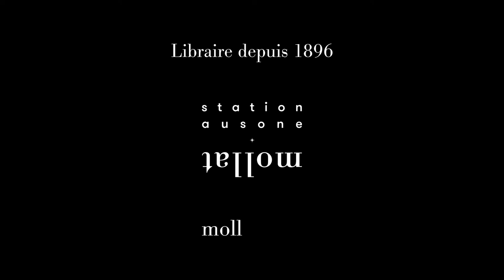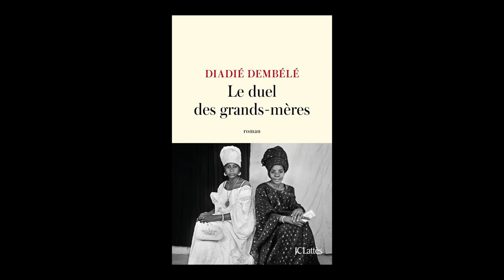Diadié Dembélé - Le duel des grands-mères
Diadié Dembélé vous présente son ouvrage "Le duel des grands-mères" aux éditions JC Lattès. Rentrée littéraire janvier 2022.